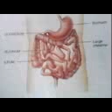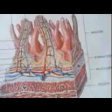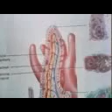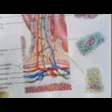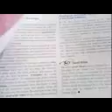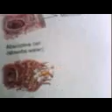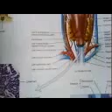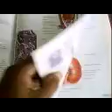GIZI ATAU NUTRITION 11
DIBUAT DENGAN VIDEOCAMERA HANDPHONE MERK SONY ERICSON W205 TGL 12 APRIL 2013 JAM 14:01 PM. DENGAN MAKSUD UNTUK PENDIDIKAN MASYARAKAT DALAM UPAYA MENINGKATKAN PENGETAHUAN GIZI. LEGALITAS : Yayasan I AM A QUEEN & RATU LEMAH GEMULAI Aktanotaris Dr Wiratni Ahmadi SH Tgl 4 Feburari 2000 Nomor 12
SELANJUTNYA / NEXT VIDEO :
GIZI ATAU NUTRITION 12